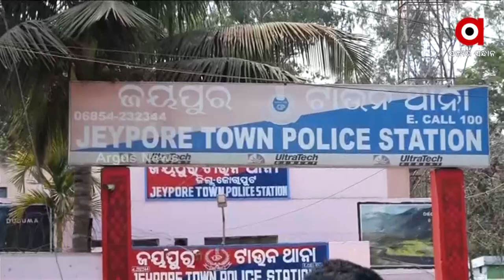ବିଜେଡିର ହାତବାରିଶି ସାଜିଛି ପୋଲିସ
ବନ୍ଧୁକ ମୁନରେ କାର୍ତ୍ତିକ ନାଗଙ୍କୁ ଅପହରଣ ପରେ ନିସ୍ତୁକ ମାଡ଼ ମାମଲା । କାର୍ଯ୍ୟାନୁଷ୍ଠାନ ଦାବିରେ ଜୟପୁରରେ ରାଜପଥ ଅବରୋଧ କରି ଧାରଣା ଦେଇଥିଲା କଂଗ୍ରେସ । ବିଧାୟକ ତାରାପ୍ରସାଦ ବାହିନୀପତିଙ୍କ ଅଭିଯୋଗ, ଏସଡିପିଓ ସାଜିଛନ୍ତି ଶାସକ ଦଳର ଜିଲ୍ଲା ସଭାପତି